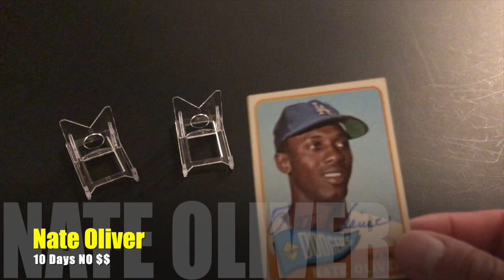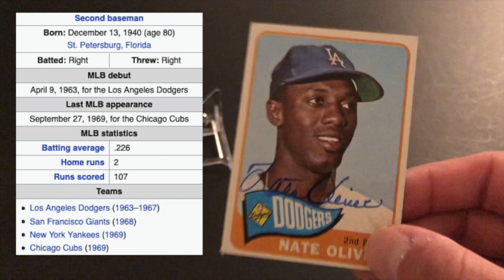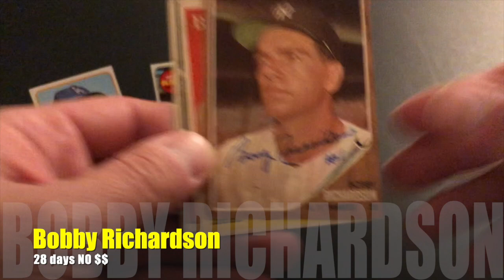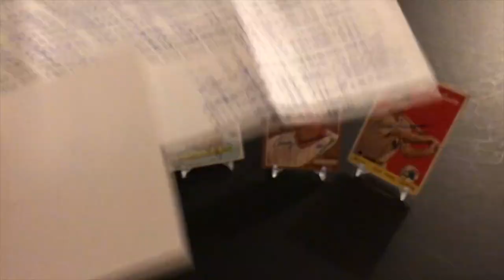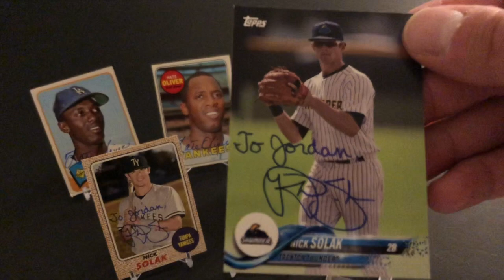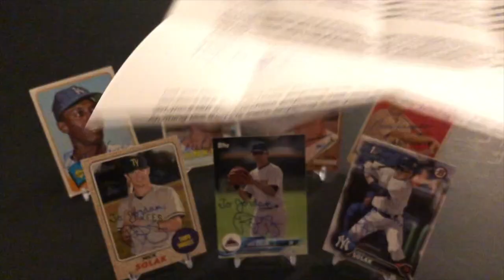TTM Autographs Ep. 58!! 3 Yankees!